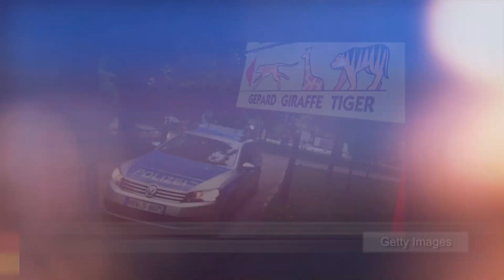Tiger attacks: Tiger mauls zookeeper to death at Britain’s Hamerton Park Zoo - TomoNews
HUNTINGDON, ENGLAND — A tiger killed a zookeeper on Monday in an incident the zoo described as a “freak accident”.

Zookeeper Rosa King, 33, was mauled to death by one of the Hamerton Zoo Park’s four tigers when the big cat somehow got into a part of an enclosure where she was working, local newspaper Cambridge News reported.

Witnesses said staff at the zoo near Huntingdon, Cambridgeshire tried to distract the beast by throwing meat into the enclosure and shouting. But it didn’t work.

Families visiting the zoo said they feared there was a tiger on the loose and so they ran for their lives. The zoo said the tiger did not escape from the tiger enclosure at any time.

The zoo said King’s death was a “freak accident” and it was investigating how the tiger managed to get into the same part of the enclosure as her at the same time.

Relatives of the zookeeper said she loved tigers and her death was a tragedy, according to the Sun.